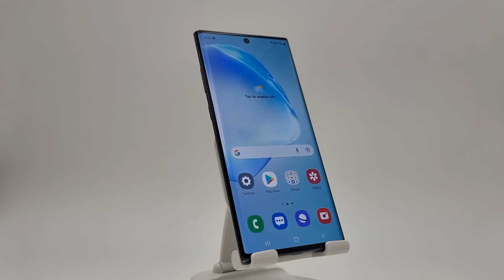Kako Nov! Samsung Note 10 Plus 5G Black 12Gb ram 256Gb memorija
Poglednete ja nasata Web Prodavnica:
Kako Nov! Samsung Galaxy Note 10 Plus 5G ( pogolemiot model) Aura Black ( Crna boja ) 12Gb ram 256Gb memorija Android verzija 12 One UI 4.0
Telefonot e glanc socuvan isto kako nov, celosno ispraven i funkcionalen bez nikakov problem i odlicno drzi baterija
Se raboti za najjakata i unikatna verzija na Note 10 plus so 5G mreza ( poskapa za okolu 150€ od standardniot) so 12Gb ram so 256Gb vgradena memorija i Updejtuvan na poslednata Android verzija 12 One UI 4.0
Doagja so original Samsung Polnac i USB kabel